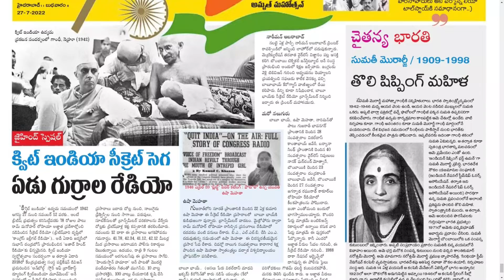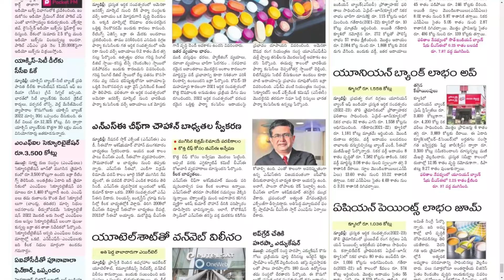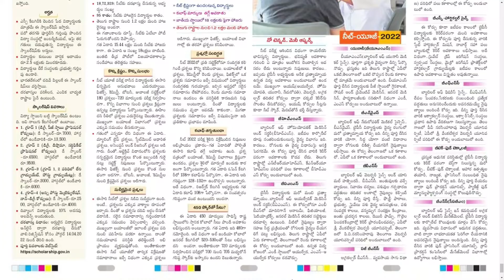SAKSHI PLUS 27 JULY 2022 WEDNESDAY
Telangana news
Ap news
Cricket news
Sports news
Cinema news
Bussines newspaper
Crime news
Chaduvu paper
Education newspaper
Eenadu antharyaami
Antharyami eenadu
Telugu antharyaami
Apprentice jobs
Vasundara paper
Eenadu vasundara
Eenadu karimnagar
Haaybujji paper
Prathiba
Eenadu pratibha newspaper
Prathiba paper
New intiatives by politicians
Telugu news
Gk questions